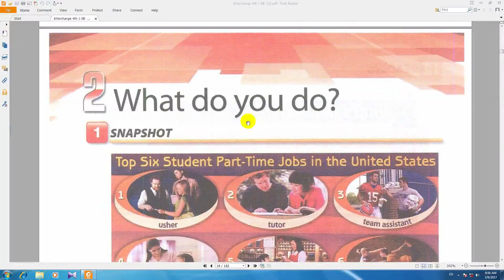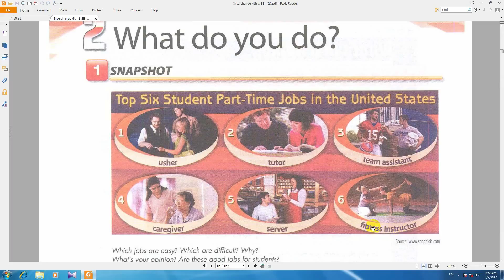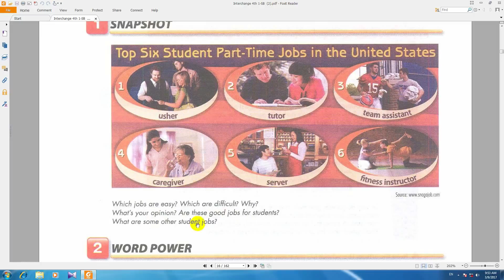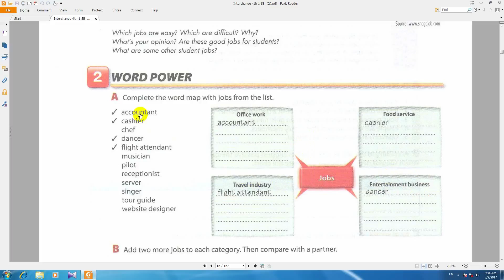آموزش انگلیسی به فارسی انترچنج کتاب دوم درس22